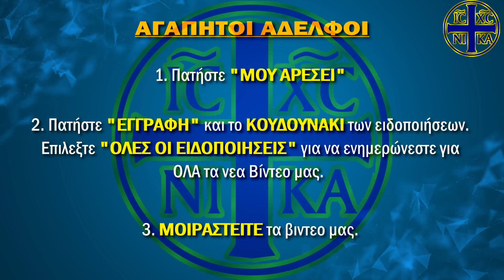ΔΑΚΡΥΖΟΥΝ ΜΕ ΤΟ ΘΑΥΜΑ ΤΟΥ ΑΓΙΟΥ ΙΩΑΝΝΗ ΤΟΥ ΡΩΣΟΥ ΣΤΗΝ ΠΥΡΚΑΓΙΑ | 15.8.2021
Μαρτυρίες κατοίκων για το θαύμα του Αγίου Ιωάννη του Ρώσου στο Προκόπι Ευβοίας μετά την Λιτανεία στην πυρκαγιά που απειλούσε το χωριό.

ΑΓΑΠΗΤΟΙ ΑΔΕΛΦΟΙ:

🔴 Πατήστε "ΜΟΥ ΑΡΕΣΕΙ" 👍 ΩΣΤΕ ΝΑ ΜΠΟΡΟΥΝ ΤΑ ΒΙΝΤΕΟ ΜΑΣ ΝΑ ΕΜΦΑΝΙΖΟΝΤΑΙ ΠΡΩΤΑ ΣΕ ΕΠΙΛΟΓΗ,
🔴 ΤΟ ΠΙΟ ΣΗΜΑΝΤΙΚΟ!! ΚΟΙΝΟΠΟΙΗΣΤΕ ΤΑ ΒΙΝΤΕΟ ΜΑΣ.
Με αυτό τον τρόπο συμμετέχετε κι εσεις στην αποπεράτωση του Ορθόδοξου Ιερού Ναού μας που είναι αφιερωμένος στον Μεγαλομάρτυρα Άγιο Γεώργιο, εδώ στο εξωτερικό. Ευχαριστούμε πολύ!

Tο Κανάλι δημοσιεύει κάθε σχόλιο το οποίο είναι σχετικό με το θέμα στο οποίο αναφέρεται το άρθρο. Ο καθένας έχει το δικαίωμα να εκφράζει ελεύθερα τις απόψεις του. Ωστόσο, αυτό δεν σημαίνει ότι υιοθετούμε τις απόψεις αυτές και διατηρούμε το δικαίωμα να μην δημοσιεύουμε συκοφαντικά ή υβριστικά σχόλια όπου τα εντοπίζουμε. Σε κάθε περίπτωση ο καθένας φέρει την ευθύνη των όσων γράφει και το Κανάλι μας ουδεμία νομική ή άλλα ευθύνη φέρει.